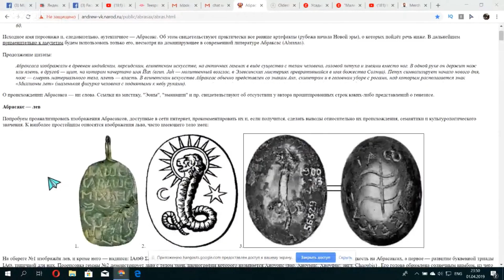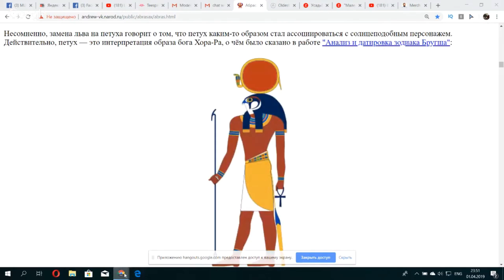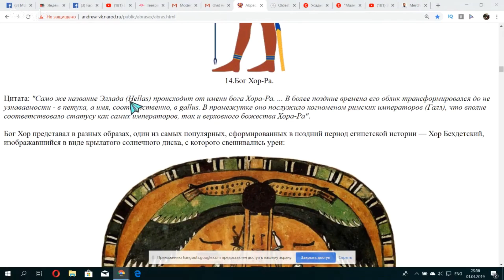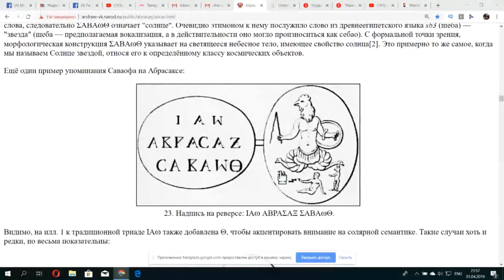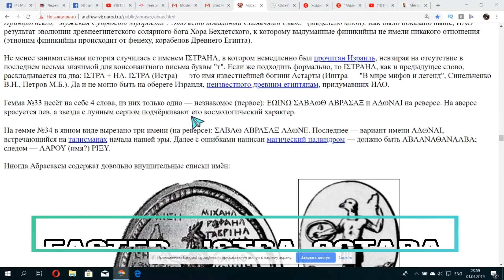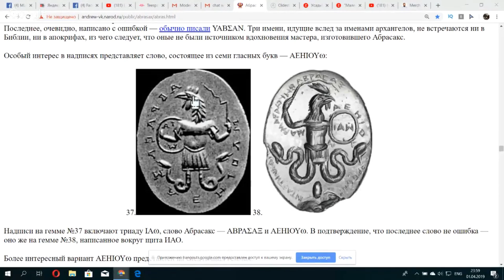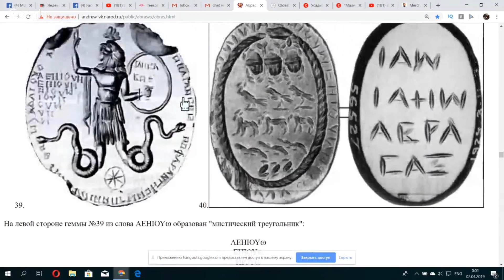Mud Flood Chat - Modwiz125 - Nagi Elites connection